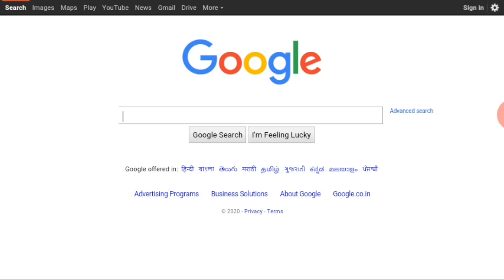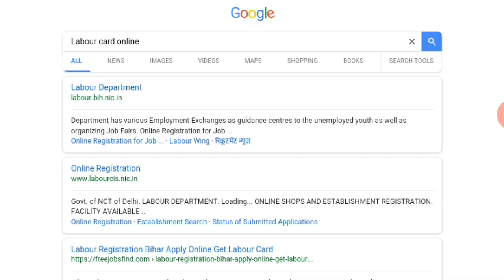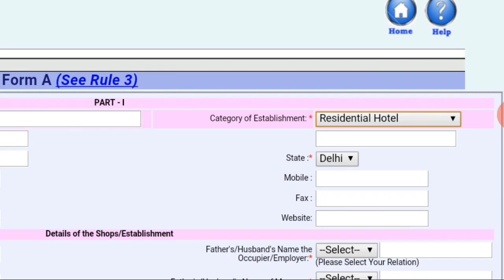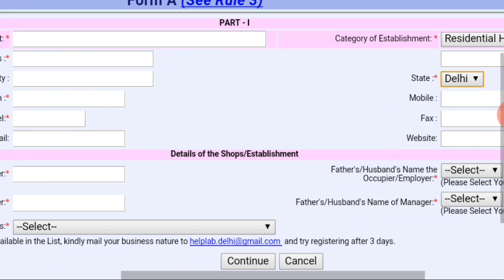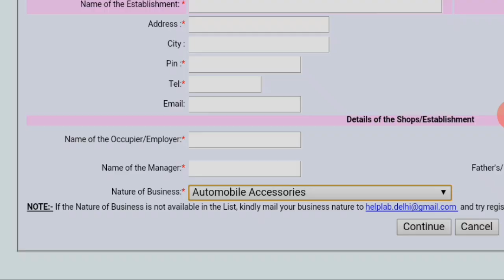Labour Card Online apply ,Labour card kaise banaye ,Job card online apply ,Job card kaise banaye ,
namaskar doston aap sabhi ko is Samay Swagat hai main video mein bataen ki Kaise aap log naya Ek labour card banwa sakte hain agar aap log jaldi se ho Agar aapko online labour card banana hai to video ko pura dekhiae Main Bhi Main Bhi bataya ki job card banane ke liye kaun kaun se document ki jarurat padati hai aur Kis Tarah Se bana sakte hain job card how to make a new job card

asha karta hu ki ye video aap ke liye helpfull rahi hogi ! Thank You! """*"

 Mobile-infinix

 Record-Due-Screen Recoder apk

 Thumbnail--pixallab apk

 Video editing-Mod Kinemater apk
     Our Download skill Download

Sugested Keywords
job card online apply,
mgnarega job card apply online,
new job card apply online,
new job card apply online 2020,

job card,
job card me bank account kaise jode,
job card search by name,